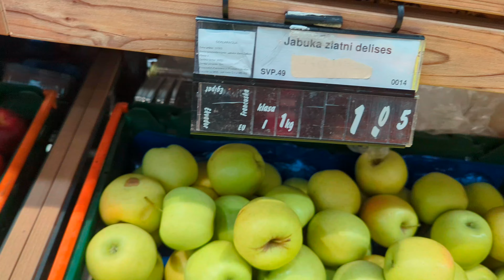ইউৰোপৰ অচিনাকি এখন দেশ মন্টেনেগ্ৰোত আজি Tani Ko_ Beautiful Kotor in Montenegro April 5, 2023